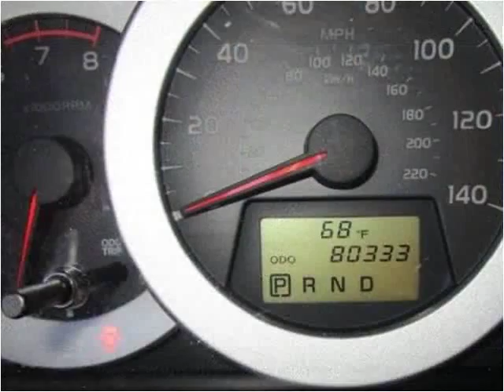2012 Toyota RAV4 Used Cars Salt Lake City UT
This 2012 Toyota RAV4 is available from Fairway Auto Sales.